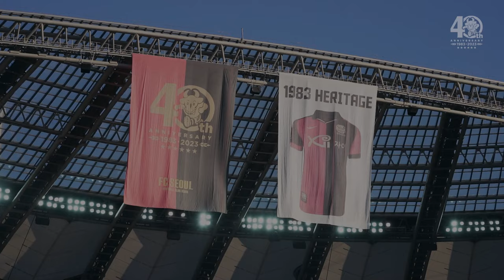감사합니다, 그리고 보답하지 못해 죄송합니다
2023시즌 함께 해주신 모든 팬분들께 감사드립니다.